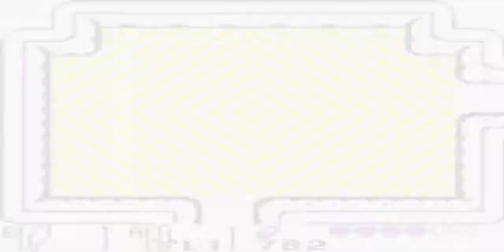Let´s Play Together The Legend of Zelda Link´s Awakening Part 24